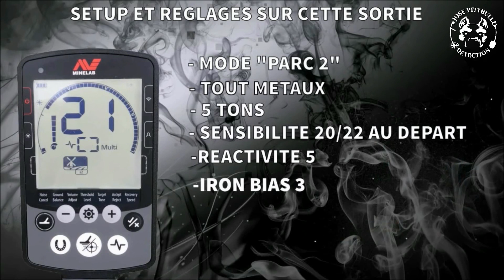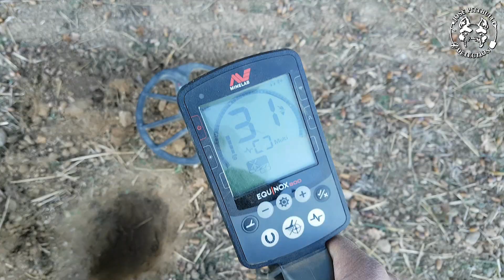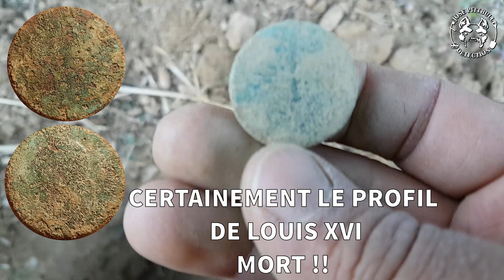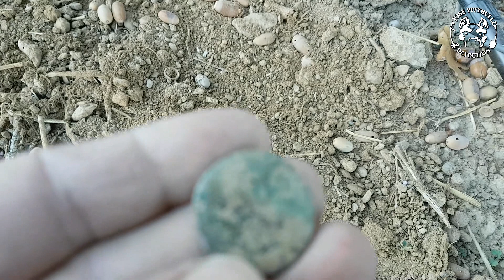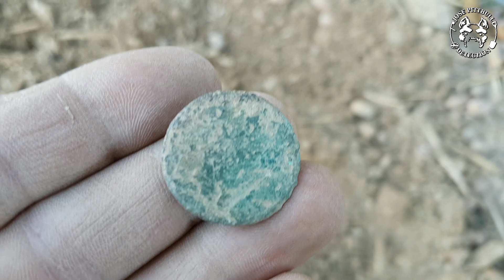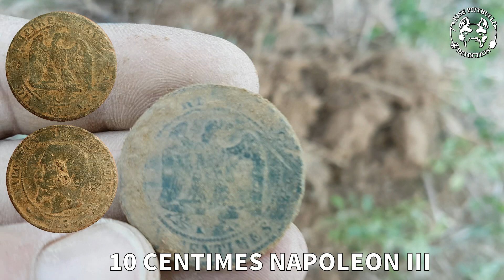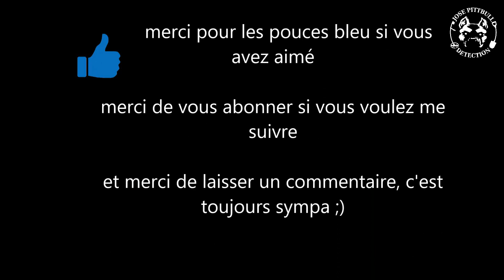détection n° 41- PAS D'OR !! PAS D'ARGENT !! MAIS QUEL MAGNIFIQUE PAYSAGE😍❤😍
Olla les amigos ;)
Sortie sympa, pas de trésor si ce n 'est ce magnifique paysage 😍

Bon visionnage les amis et n'oubliez pas le petit pouce bleu qui fait plaisir 😉 le petit commentaire qui fait super plaisir et si vous aimez ma chaine , le petit abonnement qui me prouve que mon travail de montage vous plaît 👍😉
à bientôt 😉
Mon compte FACEBOOK : Jose Pittbull

Mon compte INSTAGRAM : josepittbull63

Vous cherchez du matériel de détection, orpaillage ou pêche à l' aimant, De très bons conseils d' experts, des prix super compétitifs ?? Alors je ne peux que vous conseiller La Boutique du Fouilleur

à bientôt 😉

RAPPEL DE LA LOI : Nul ne peut effectuer sur un terrain lui appartenant ou appartenant à autrui des fouilles ou des sondages à l'effet de recherches de monuments ou d'objets pouvant intéresser la préhistoire, l'histoire, l'art ou l'archéologie, sans en avoir au préalable obtenu l'autorisation.
La demande d'autorisation doit être adressée à l'autorité administrative ; elle indique l'endroit exact, la portée générale et la durée approximative des travaux à entreprendre.
Dans le délai, fixé par voie réglementaire, qui suit cette demande et après avis de l'organisme scientifique consultatif compétent, l'autorité administrative accorde, s'il y a lieu, l'autorisation de fouiller. Elle fixe en même temps les prescriptions suivant lesquelles les recherches devront être réalisées.
 En dehors de la recherche d'objets archéologiques, l'utilisation d'un détecteur de métaux ne nécessite pas d'autorisation particulière, à part bien sur celle du propriétaire du terrain.